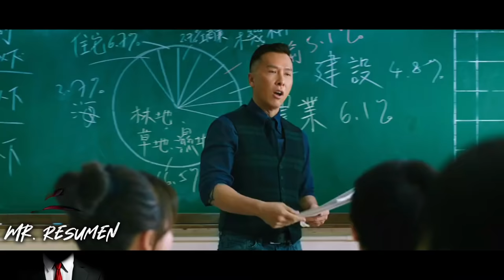Unos Estudiantes no se dan Cuenta de que su Profesor es una Leyenda del Kungfu